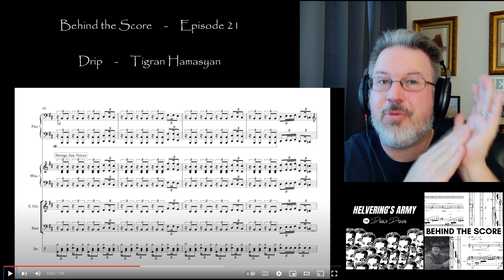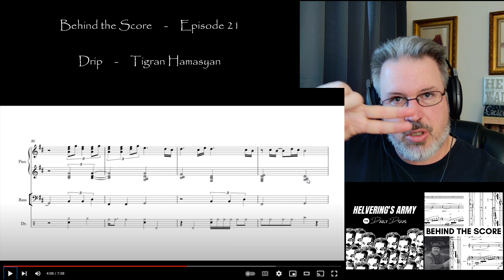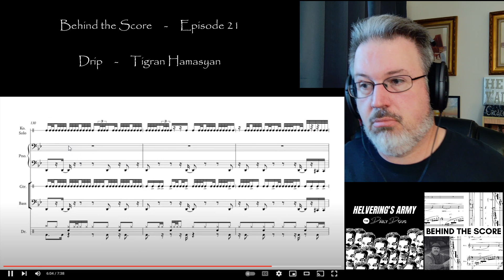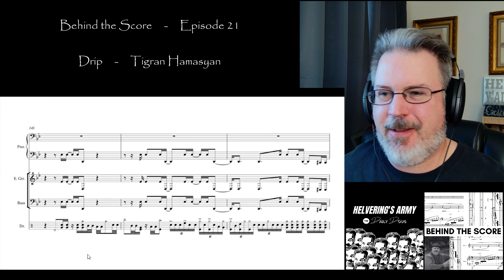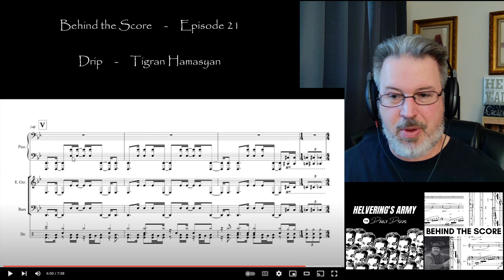Classical Composer Reaction & Score Analysis to Drip (Tigran Hamasyan) | The Daily Doug (Ep. 443)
In this episode of thedailydoug, I'm releasing a recent Behind the Score episode featuring music by Tigran Hamasyan. In these Behind the Score episodes that reside on my Patreon site exclusively, I dive into the notation while listening, digging into the nuts and bolts that give the song its personality. Today, I'm looking at Tigran's song Drip. It's a fascinating piece, full of rhythmic vitality and catchy melodic hooks. I hope you enjoy.